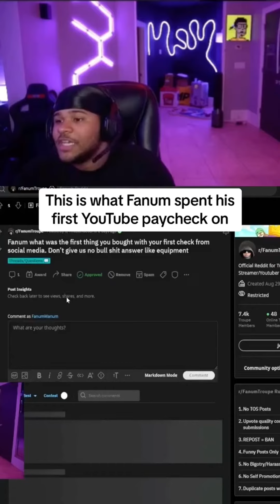What Fanum spent on his first Paycheck